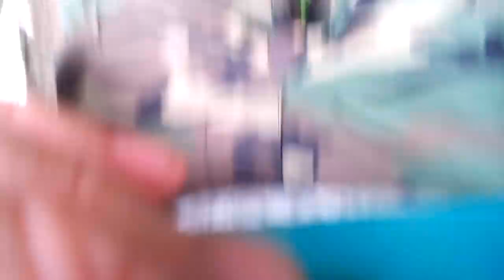ЗОЛОТО В БИДОНЕ!КЛАД! ФАШИСТСКИЙ ТАЙНИК!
СМОТРИТЕ КАК Я НАШЕЛ КЛАД В БИДОНЕ!

НОВАЯ ПОИСКОВАЯ ЭКСПЕДИЦИЯ! НОВЫЕ СЕНСАЦИИ! ПОДДЕРЖИТЕ ПОИСКИ И СОХРАНЕНИЕ АРТЕФАКТОВ ЛАЙКОМ, РЕПОСТОМ, ПОДПИСКОЙ НА КАНАЛ!
ЖАЖДА ПРИКЛЮЧЕНИЙ НЕ УТАЛИМА!В ПОИСКАХ КЛАДА И ЗОЛОТА ОТ ВИКЛИНГА! БЕСПЛАТНО МОЯ КНИГА САГА ЭРТИМ.
 читать книгу ...
СТАВЬТЕ ЛАКИ! ДЕЛАЙТЕ РЕПОСТЫ, ДЕЛИТЕСЬ ЭТИМ ВИДЕО, РАЗМЕЩАЙТЕ У СЕБЯ В ПЛЕЙЛЕСТАХ! ТАК ВЫ ПОМОГАЕТЕ СОХРАНИТЬ ТЫСЯЧИ ВЕЛИКОЛЕПНЫХ АРТЕФАКТОВ ТЫСЯЧЕЛЕТИЯМИ ЛЕЖАЩИМИ ЗАБВЕНИИ! МЫ ОРГАНИЗОВЫВАЕМ БЛАГОДАРЯ ВАШИМ ПРОСМОТРАМ ЭКСПЕДИЦИИ НА ВЕДЬМИН ТРАКТ!!! ЗОЛОТОЕ БОЛОТО!!! ПЛАВИЛЬНУЮ ЗОЛОТУЮ ПЕЧЬ СКИФСКИХ ЦАРЕЙ!!! И ДРУГИЕ СЕНСАЦИОННЫЕ МЕСТА!!! ВИКЛИНГ ПРИКЛЮЧЕНИЯ ТОЛЬКО НАЧИНАЮТСЯ!